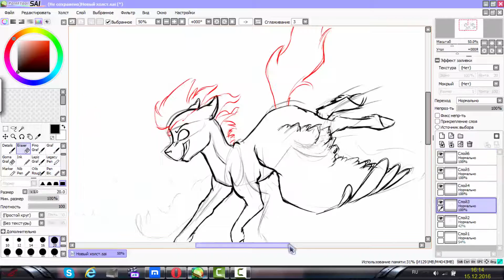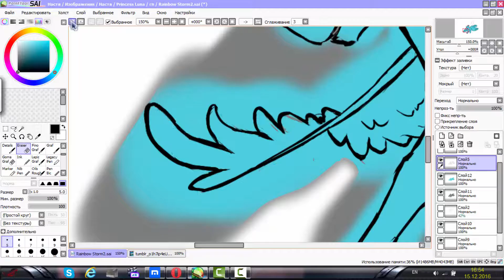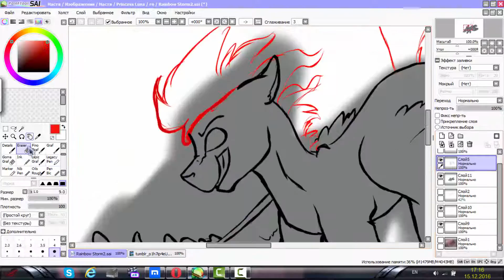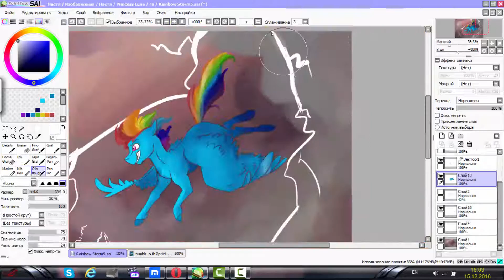Rainbow Storm - SpeedPaint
Всем доброго времени суток! Представляю Вашему вниманию мой новый рисунок ^^

Hello! Here's a new picture ^^